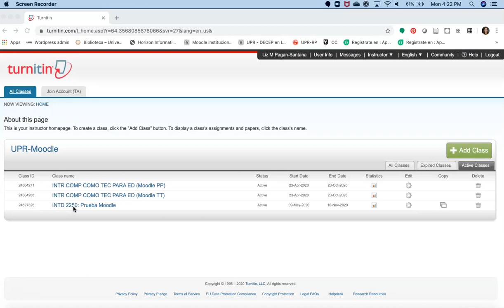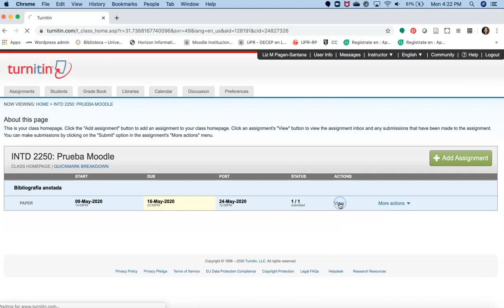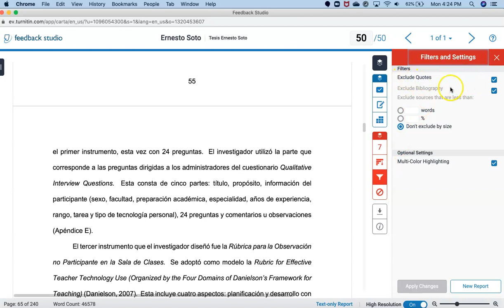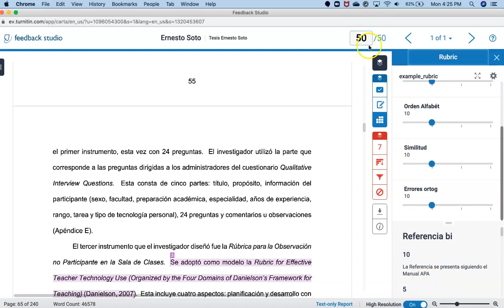Turnitin para profesores parte 2: Reporte de similitud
Turnitin para profesores parte 2: Reporte de similitud creado por la Dra. Liz M. Pagán